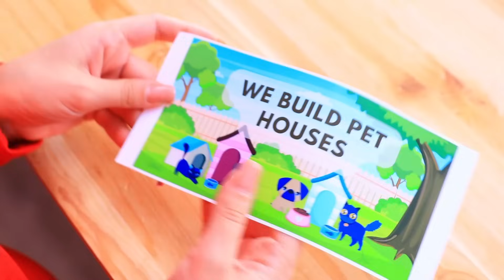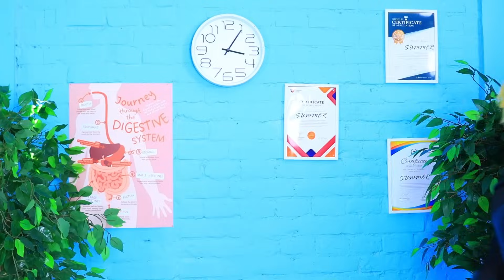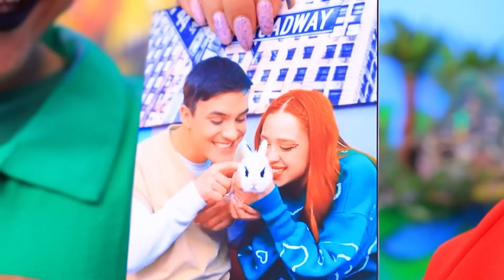¡Ladybug Encontró una Gata Embarazada! Miraculous Ladybug vs Cat Noir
El Mundo Secreto de Las Sirenas | Activar TODAS las notificaciones
¡Hoy Ladybug rescató a una gata preñada! ¿Y luego qué pasó? ¡Míralo ahora mismo!